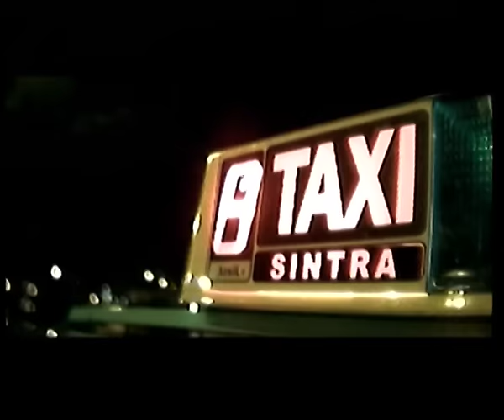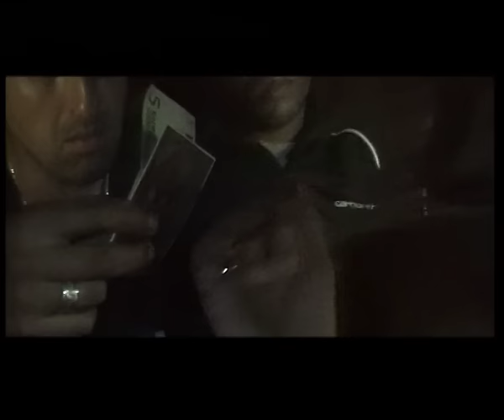DA WEASEL - Força ( Uma Página de História ) [ Official Music Video ]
Tema do álbum Re-Definições.